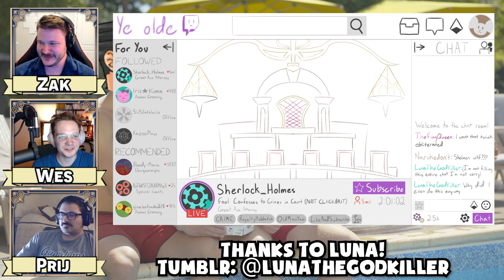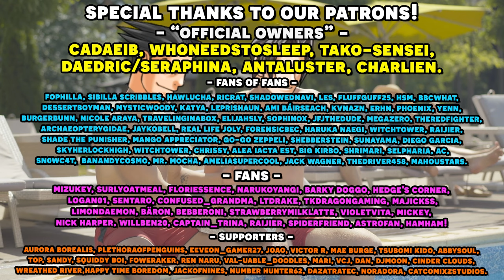Great Ace Attorney Chronicles Character Tier List with an Actual Lawyer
Since we just finished our playthrough of The Great Ace Attorney Chronicles with an Actual Lawyer let's play series, we decided to give our opinions on every single Great Ace Attorney Character and see how they stack up next to each other! Let us know which Great Ace Attorney Chronicles characters were your favorites and which cases were the worst in the comments down below!